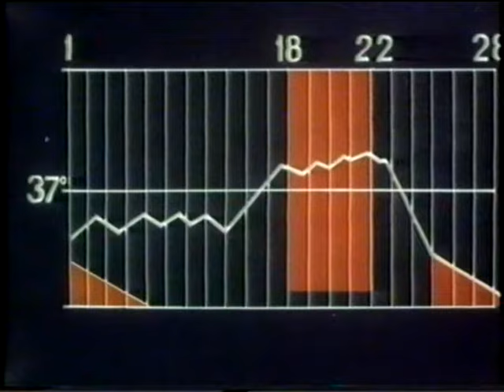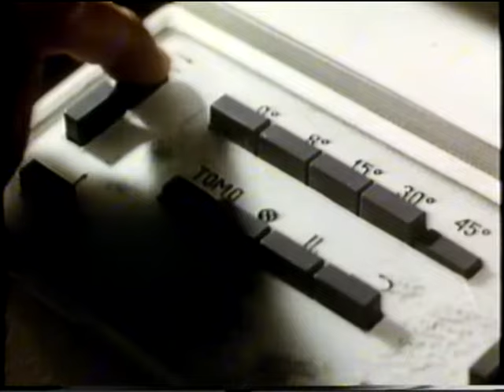Бесплодие, непроходимость маточных труб © infertility, obstruction of the fallopian tubes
Topics infertility, obstruction of the fallopian tubes